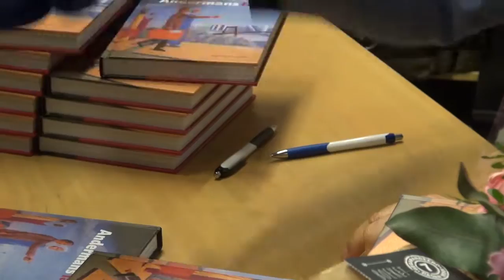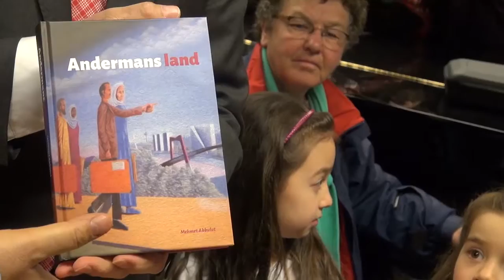010nu - Mehmet Akbulut schrijft boek over zijn weg naar Nederland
De autobiografie ‘Andermans land’ van Mehmet Akbulut beschrijft op boeiende wijze het verhaal over de migratie van zijn vader, zijn familie en dorpsgenoten vanuit geboortedorp Elmali naar Rotterdam. Hier belandt hij als jongen van 17 jaar met zijn familie in een voor hen volledig andere, Westerse wereld.